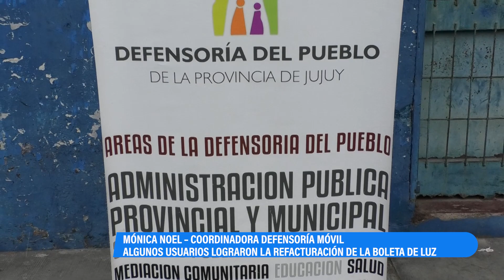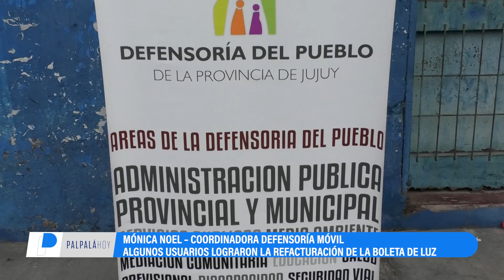Palpaleños siguen consultando sobre el tarifazo: algunos lograron refacturaciones